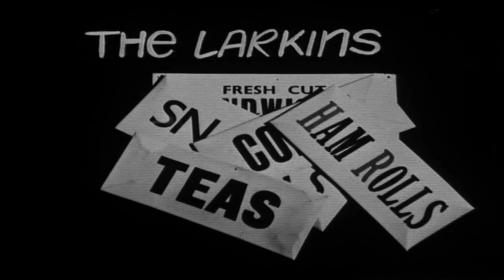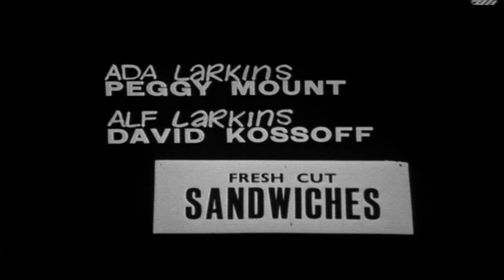The Larkins - Dizzy Rich - Season 7 Episode 6- The Penultimate😢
The 2nd last episode of The Larkins ever, for you all 😢

The Larkins – Dizzy Rich - Season 7 Episode 6

Starring,

Peggy Mount as Ada Larkins and David Kossoff as Alf Larkins

Hetty finds herself in possession of a substantial sum of money when her uncle passes away

The language used was of its time back then and can sometimes sound dated and the audio and picture is not the clearest sometimes however, it was recorded back in 1964

So put the kettle on, pull up a chair sit down and relax.

Thank you all as always 💖 for watching MrWCBirds 🐣🐤🐥

PeggyMount as Ada Larkins,
DavidKossoff as Alf Larkins,
Shaun O’ Riordan as Eddie Larkins,
Ruth Throuncer as Joyce Rogers,
Ronan O’Casey as Jeff Rogers,
Barbara Mitchell as Hetty Prout,
George Roderick as Sam Prout,
Hilary Bamberger as Myrtle Prout